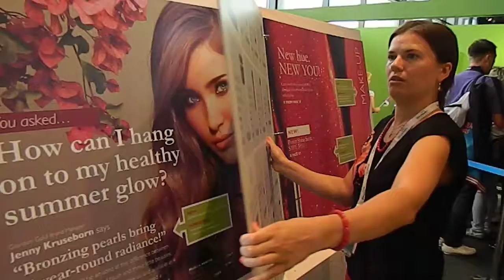FREE TRIP TO STOCKHOLM - ORIFLAME FAIR 4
m3network go to stockholm 2012 GRATISS!
Mau ikutan juga??